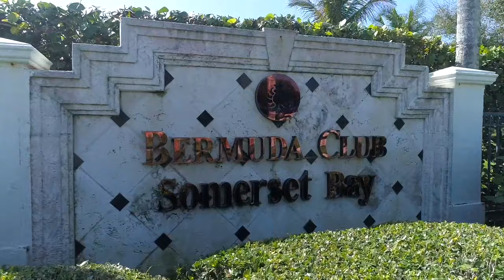Global luxury condo living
I’ll market your property to create demand for your listing with professionally produced videos. I don’t add stills in a video. My videos are made to be distributed worldwide on the largest real estate exposure engine. This is just one of the basic services I provide to my clients.

A Licensed Broker Associate with Coldwell Banker Paradise
Anthony Scaramouche | Broker Associate, Multi Million Dollar Producer Coldwell Banker Paradise m. e. w. TonyScaramouche.com a. 232 5th Avenue, Indialantic, FL 32903